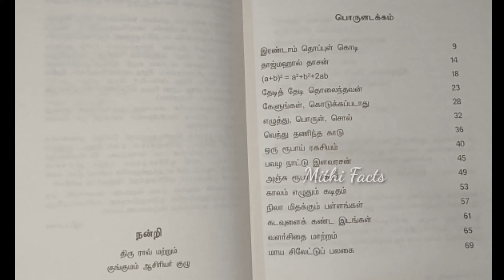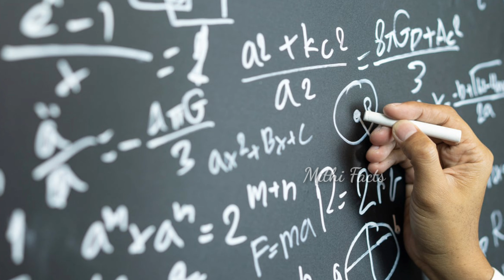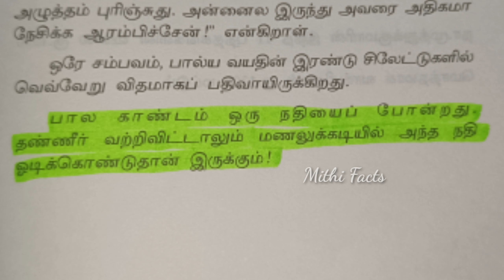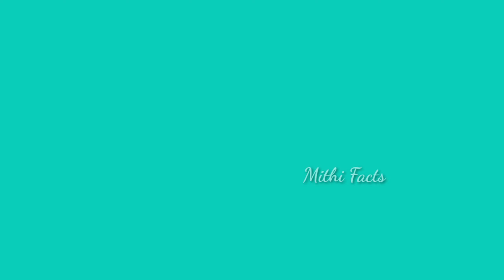பால காண்டம் by நா.முத்துகுமார் book review|Paala Kaandam by Na.Muthukumar book review|Mithi Facts